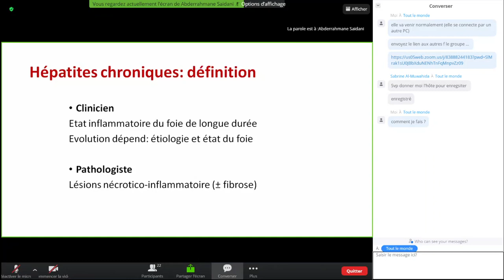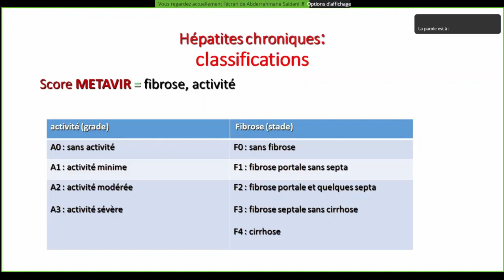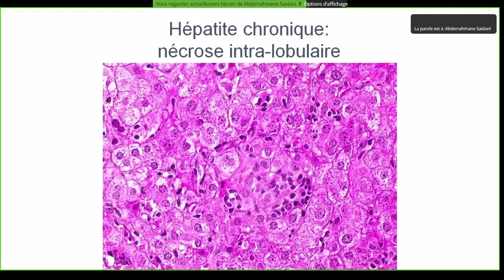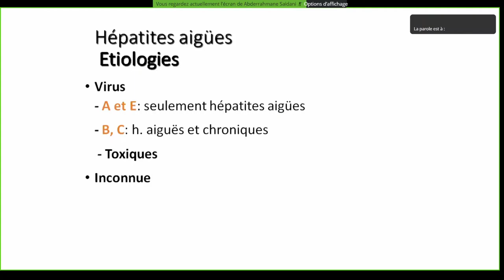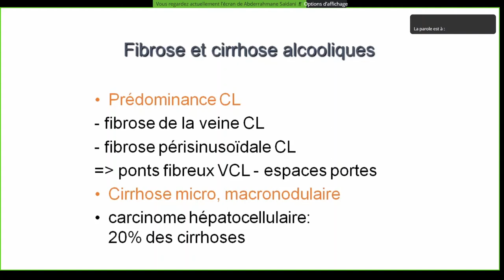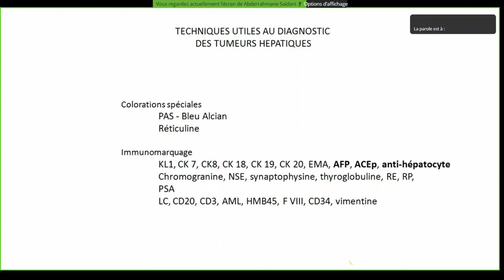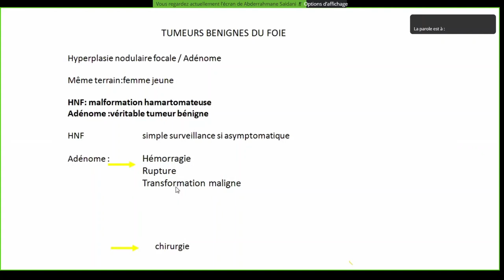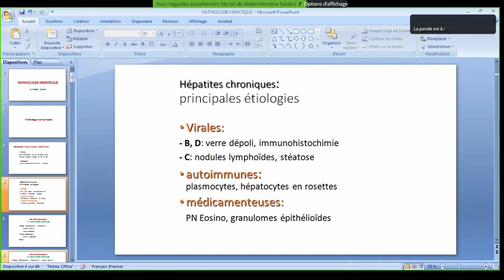Gastro 31.Pathologie hépatique